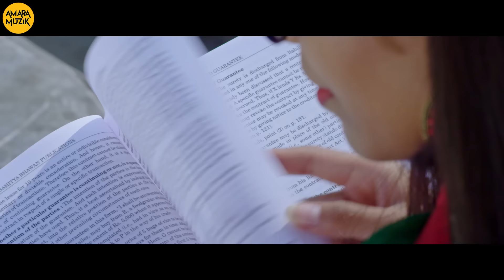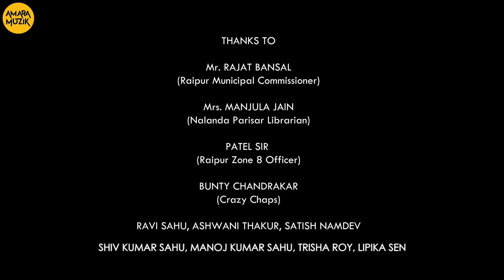तोर दीवाना होगेंव रे - Tor Diwana Hogenv Re Video Song | CG HD Video | Jayesh | Pratiksha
It is an Indriiyam Films production, produced by K Jayesh Kumar. The album has been directed by Chandra Mohan Murty, and the Music is composed by Harshit Lakra. Amara Muzik is the official music label for this song.

Singer: Alam Khan
Lyricist: Alam Khan
Music Director: Harshit Lakra
Executive Producer: Stuti Singh
Post Production: Illusion vfx, E Gautam
Makeup: Jass Kaur
Stills: Neel Bose
DOP: Raaj Kumaar Baghel
Production: Ravindra(Badka)
Mixing n Mastering: Studio Artist Point, MD Siraj